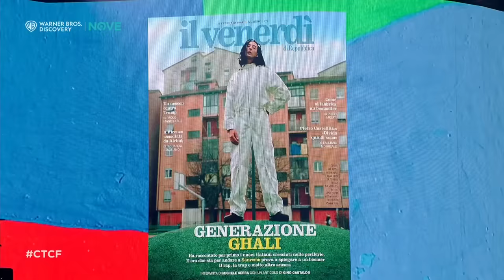Che tempo che fa | L'intervista integrale a Ghali